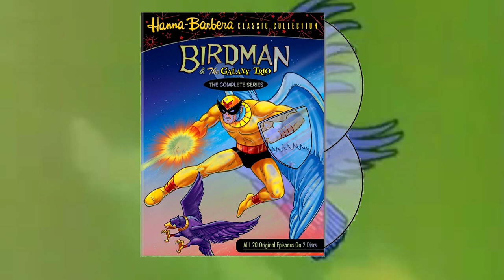The History and Origins of Birdman and the Galaxy Trio | Hanna Barbera